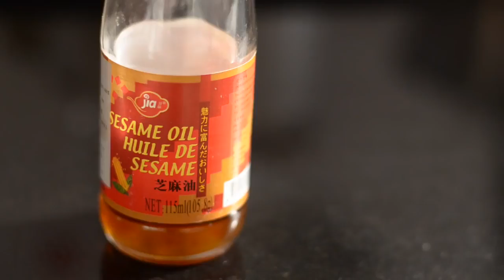CHICKEN STIR FRY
Learn how to cook stir fry chicken at home by watching this video enjoy.